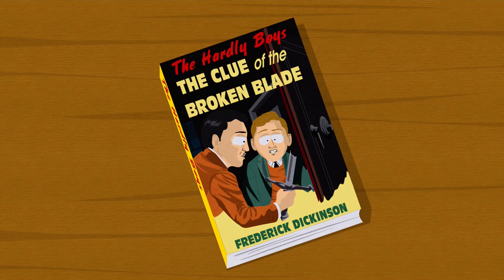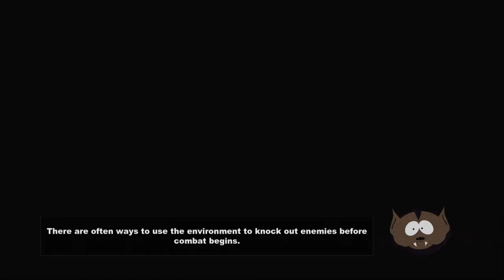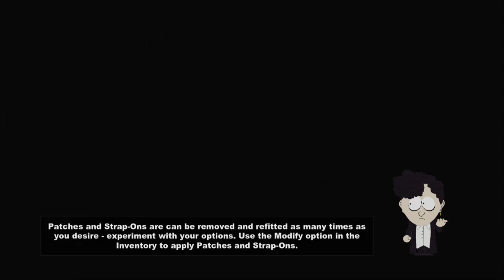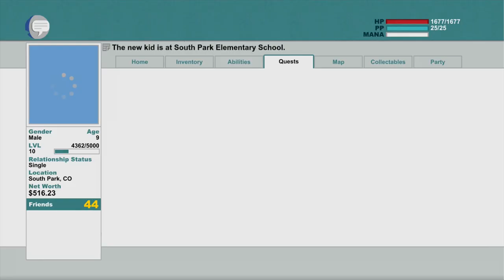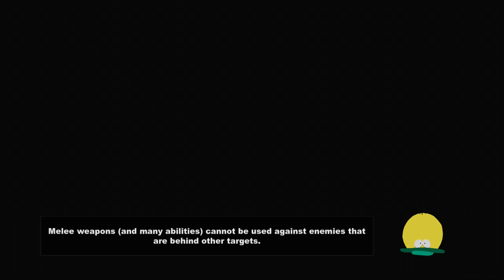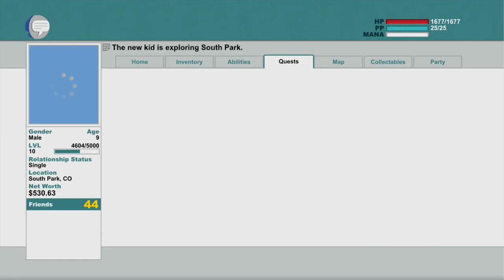South Park: The Stick of Truth - Hardcore Playthrough Part 6 - Conformists